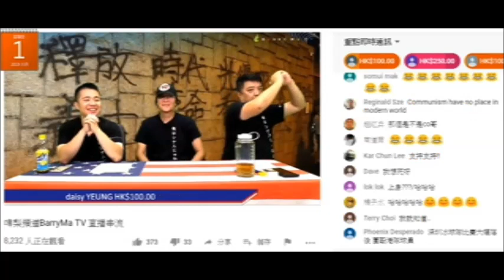20190801 啤梨晚報撚屌馬健賢鳩吹錯習主席普通話發音，廢撚柒閪蟲林匡正仆出嚟糾正，撚屌讀錯英文又唔仆出嚟糾正，英國大學生？